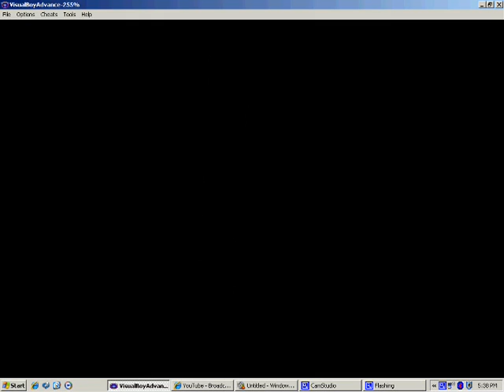Let's Play Blue 6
sith viedo.